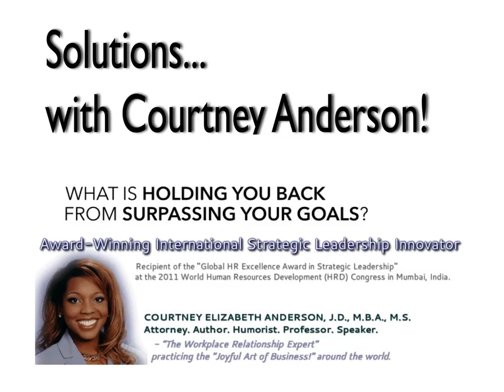SwCA Episode 187: The Real Reason You Can’t Have It All Is…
&nbsp;

SHOW NOTES: In our JOYFUL ART OF BUSINESS&trade; series we explore how to combine the positive benefits of our professional endeavors (&ldquo;business&rdquo;) with the overall positive emotional return on our efforts (&ldquo;joy&rdquo;). The act of engaging in professional endeavors, in any capacity (i.e., as an employee, employer, entrepreneur, contractor, volunteer, paid, full time, part time, intermittently, etc.) is an expression of our ideas and creative talents (&ldquo;art&rdquo;). &nbsp;

In this episode our topic is, &ldquo;The Real Reason You Can&rsquo;t Have It All Is&hellip;&rdquo;

So, let&rsquo;s get right to &lsquo;the answer&rsquo;!

A) You don&rsquo;t want &lsquo;it all.&rsquo;

B) &lsquo;It All&rsquo; doesn&rsquo;t exist.

There are many public discussions that are gender focused regarding the general concept of working outside of a family and unit and contemporaneously working inside of a family unit. The stereotype is that a female is not able to work outside a family unit while working inside of one (and that their work and family will both suffer due to the lack of time and attention). For males the stereotype is that they are not able to work outside the family unit while working inside of one (and that their family unit will suffer due to the lack of time and attention while they prioritize their outside work). There is guilt, shame and regret for males and females in their pursuit of an unattainable fiction ('it all').

In the Harry Chapin song, &ldquo;Cat&rsquo;s in the Cradle&rdquo; a father laments that his child [...]

CourtneyAnderson.com